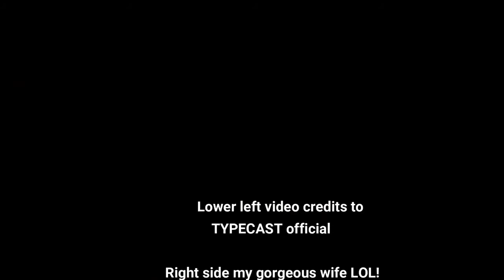Bright Eyes - Typecast iPad Drum Cover